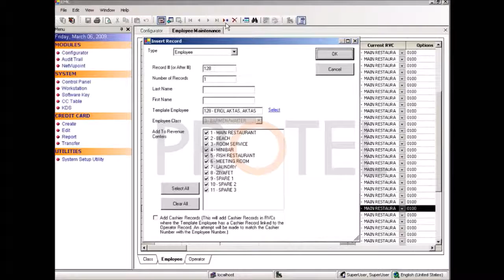MICROS 9700 | 03.Konfigürasyon | 02.Kullanıcı Ekleme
MICROS 9700 | Kullanıcı Ekleme